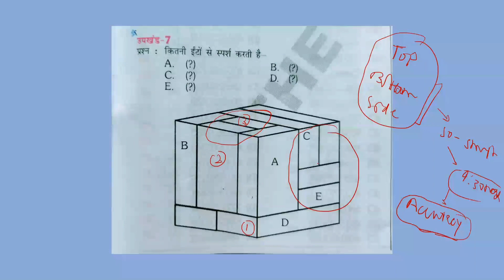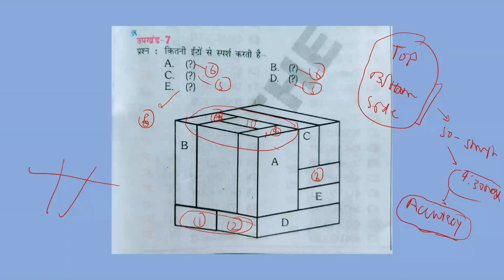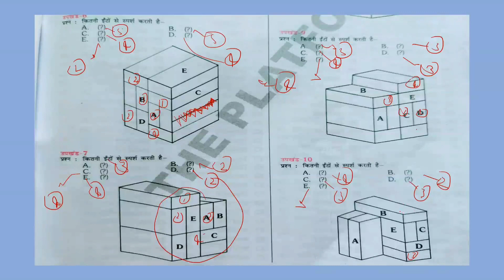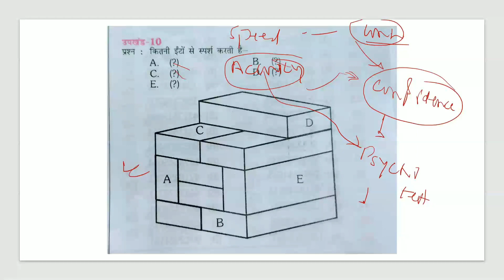Brick Test#सबसे आसान तरीके से ऐसे करेंALP Psycho Test CBT-3|by Piyush Sir|Study kuteer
this video contains concept about-Brick test previous years questions
how to increase your speed in brick test with accuracy
how to maintain accuracy in alp psycho test CBT-3
how to improve your speed in alp psycho test
how to solve brick test
how to increase speed in hidden cube test
depth perception test
hidden cube test alp psycho
how to clear alp psycho test
best tricks to solve brick test alp psycho test
easy tricks to clear alp psycho test
Memory test,track memory test
  by Er. Piyush Sir